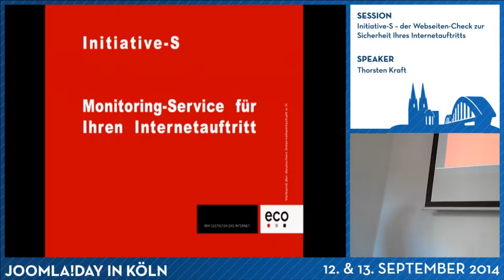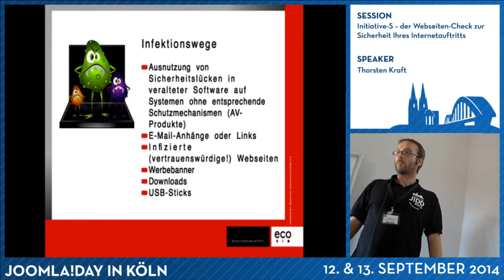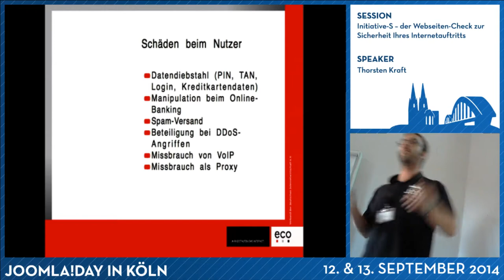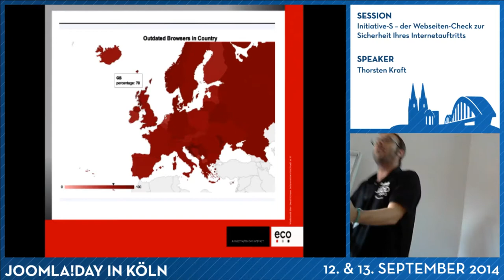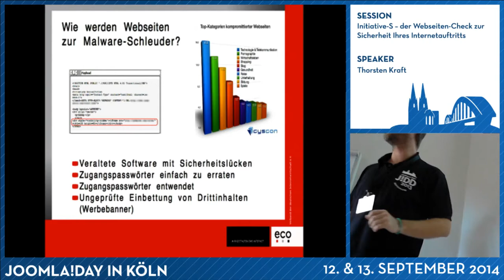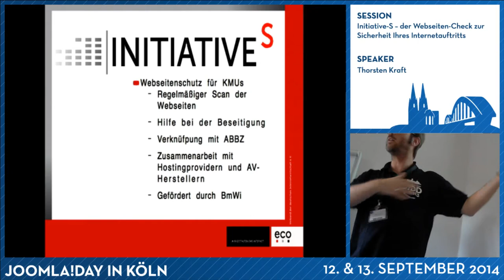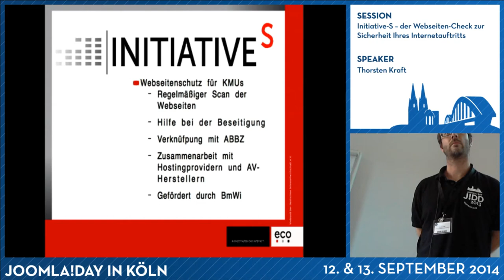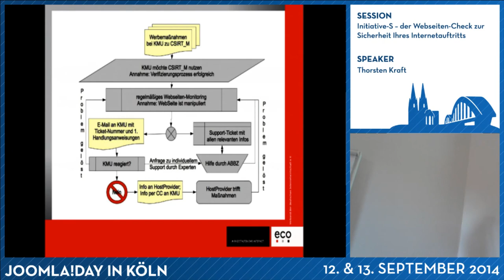Initiative-S – der Webseiten-Check zur Sicherheit Ihres Internetauftritts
Von Thorsten Kraft

Mehr als die Hälfte aller Cyber-Angriffe weltweit betreffen nach Symantecs Internet Security Report bereits kleine und mittelständische Unternehmen. Mit Schadprogrammen infizierte Unternehmens-Webseiten sind im Internet eine Gefahr sowohl für die Seitenbetreiber als auch für ihre Kunden und Geschäftspartner.

Die Initiative-S informiert die Teilnehmer über die Gefahr, die vielen nicht bewusst ist. Nach dem aufwändigen Erstellen des Webauftritts verlieren sie das Thema oft aus den Augen und werden so zum idealen Cyber-Opfer.

Erfahren Sie von dem Experten vor Ort alles Wissenswerte zu diesem Thema und wie Sie Ihre IT-Infrastruktur und Ihre Webseite nachhaltig gegen neue Angriffe schützen können.